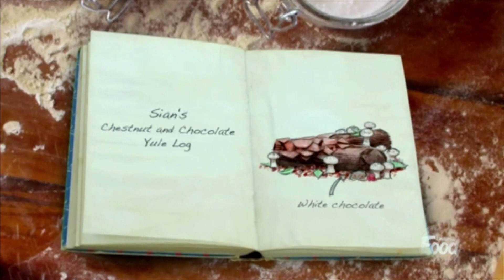Bake Off - Gogglebox Australia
GoggleboxAU | Wednesdays at 9.30pm AEDT on the LifeStyle Channel and Thursdays at 8.30pm on Channel Ten.

for more exclusive Gogglebox Australia content.